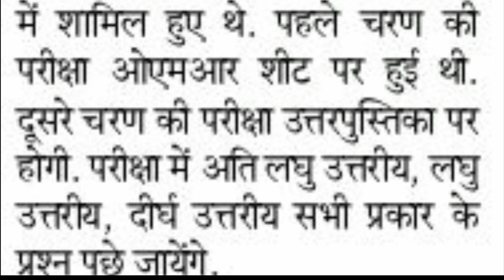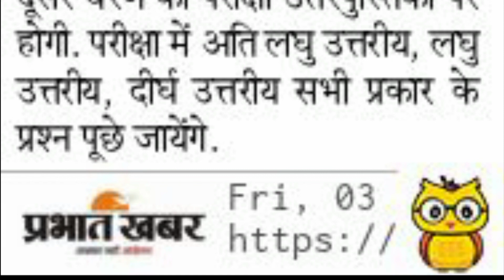Class 11 Exam date announce! 🤭